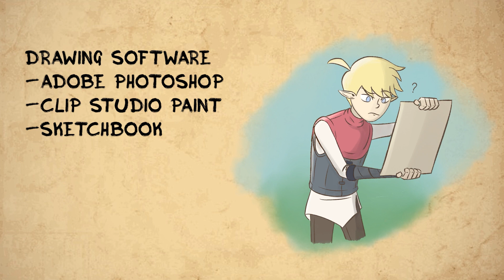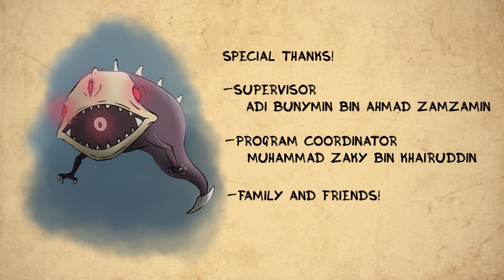Rise Of The Warrior - Animation Short Film 2023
ANIMATHRONE 2022!!
University Kuala Lumpur Malaysian Institute of Information & Technology (UNIKL MIIT)
Diploma in Animation 2020 Final Year Project (Animation Short Film)

- | SYNOPSIS | -
The story is about a young elf warrior named Anders who need to defeat a mystery creatures inside a cave deep in the forest in order to get an emblem that proof he was worthy to become an adventurer in his clan.

- | STUDENT | -
ALIFF LUQMAN BIN MOHAMAD

This year Diploma in Animation (DIA) presented the Final Year Project animation duration of around 3 minutes, this project has been done during 2 semesters for individual projects.